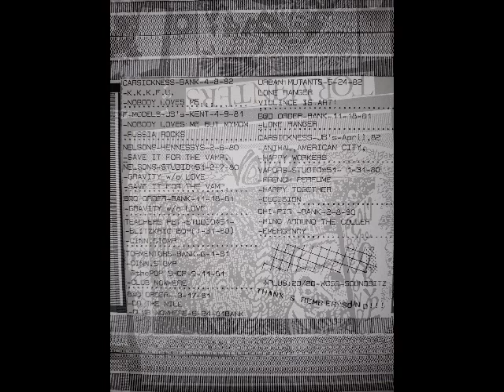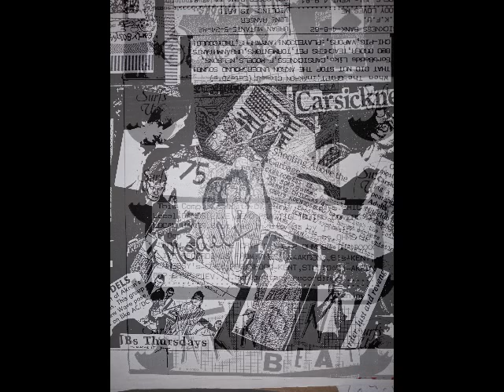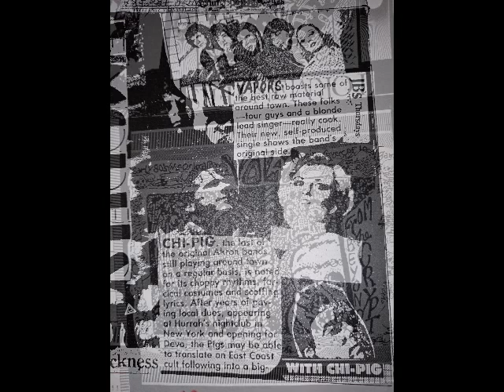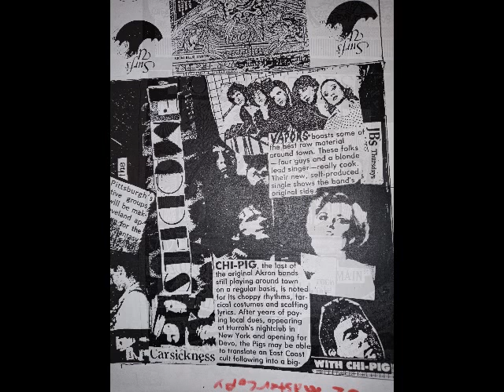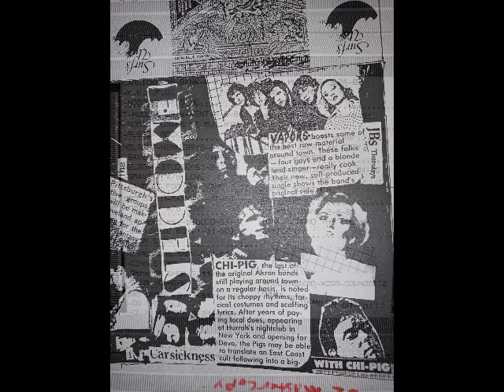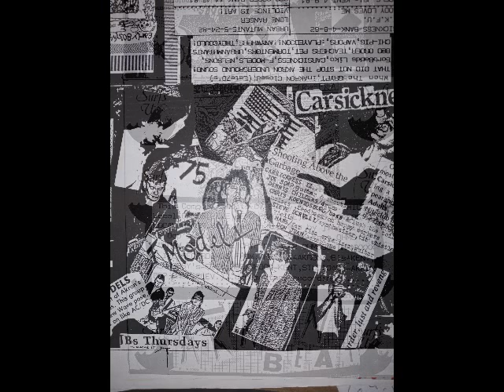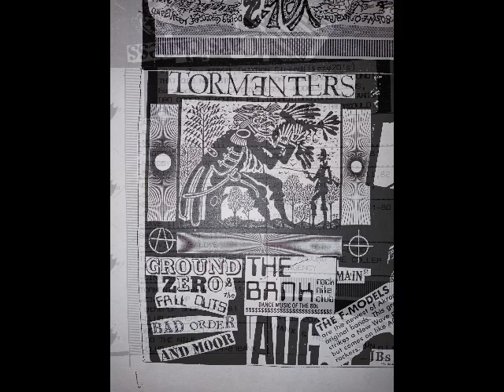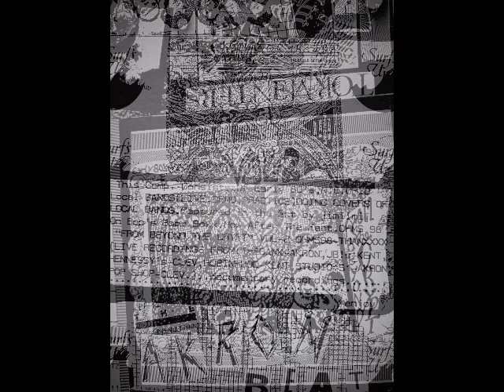From Beyond The Crypt Vol.# 2 Cassette Comp. rec. and put together by jimiimij OHMS Archives 1998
This comp. from OHMS 1998 "From Beyond The Crypt Vol.2 Cassette Comp. consists of early 1980's local N.E. Ohio Bands (Live, Demo and Practice) doing covers and covers of other Local Bands plus other originals. Captured in the act by jimiimij on Bop's Boom Box... now after the fact...
When the Crypt in Akron Ohio Closed (Late 1970s)
That did not stop the Akron/Kent Underground sound... From Bands Like  Carsickness (from Pitts. Pa.), the F-Models (Kent Ohio), Bad Order, Teachers Pet, Tormentors, Urban Mutants, Chi Pig and the Vapors all from Akron played on!!! Any where they Could like the Bank in Akron, JB's Kent, Hennessys Cleveland, Robinhood Kent, Studio-51 Akron, Pop Shop Cleveland.. these are RAW Documentary Recordings...

Carsickness Pitts. Pa (They played Akron and Kent Ohio a lot) 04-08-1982 at the bank in Akron Ohio
01-KKK FU
02-Nobody Loves Me (F-Models cover)

F-Models 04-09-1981 JB's Kent Ohio
03-nobody love me but my mom
04-Russia Rocks

The Nelsons Akron Ohio
05-Save  It For The Vampires @Hennessys Cleveland 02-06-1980
06-Love w/o Gravity @Studio 51 Akron 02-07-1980
07-Save It For The Vamp.

Bad Order @ the Bank Akron 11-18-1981
08-Gravity w/o Love (Nelsons Cover)

Teachers Pet @Studio 51 Akron 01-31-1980
09-Blitzkrig Bop (Ramones Cover)
10-Cincinnati Stomp

Tormentors @ the Bank Akron 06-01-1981 (Plays 2 x thru)
11-Cincinnati Stomp (Teachers Pet Cover)
@ the Pop Shop Cleveland 09-11-81
12- Club Nowhere

Bad Order Practice Akron 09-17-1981
13-Do The Nile (F Word Cover)
14-Club Nowhere @ the Bank Akron 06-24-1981 (Tormentors Cover)

Urban Mutants Akron Demo 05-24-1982
15-Lone Ranger
16-Violance Is Art

17-Lone Ranger (Urban Mutants cover)

Carsickness Pitts. Pa. JB's Kent April 1982
18-Anamal
19-Happy Workers

the Vapors Akron @Studio 51 Akron 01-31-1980
20-French Perfume
21-Happy Together (Turtles cover)
22-Decisions

Chi Pig Akron @the Bank Akron 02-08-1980
23-Ring Around The Collar
24-Emergency
Plus: sound bites from 20/20 and WCSB Cleveland